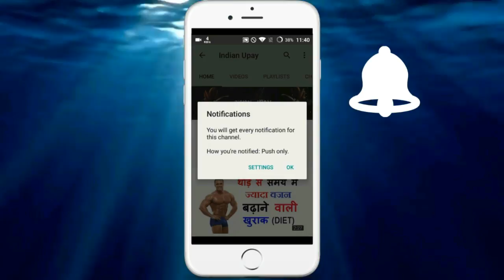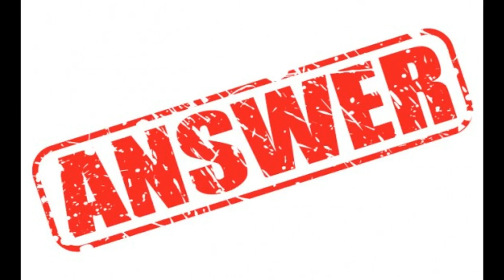सौंफ के यह फायदे नहीं जानते होंगे आप | Saunf ke Fayde | Fennel Seeds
About : Indian Upay is a YouTube Channel, where you will find home remedies videos in Hindi, New Video is Posted Everyday :)